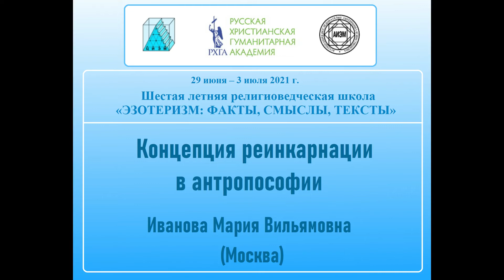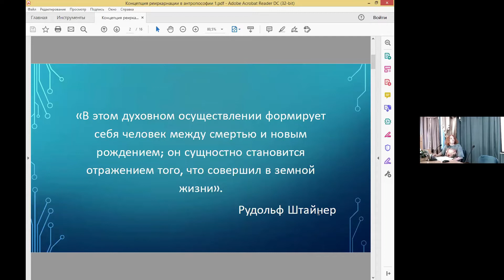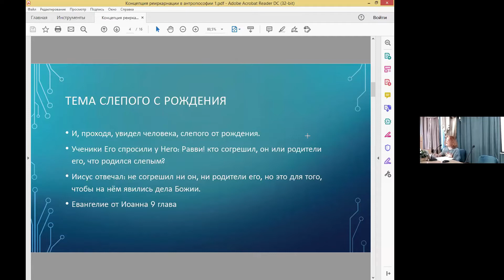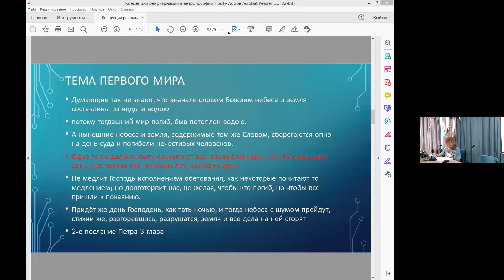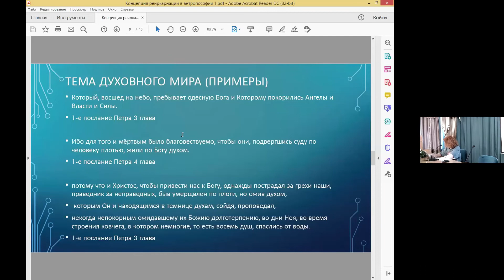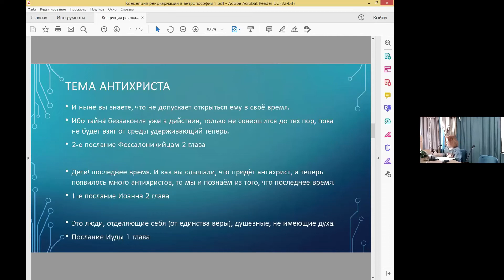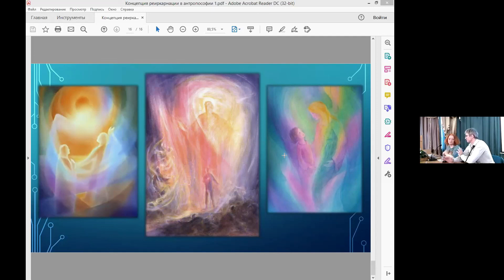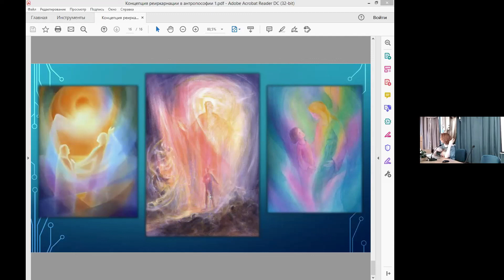М. В. Иванова - Концепция реинкарнации в антропософии